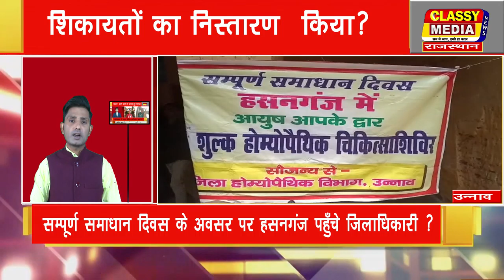CLASSY MEDIA NEWS उन्नाव शिकायतों का निस्तारण किया